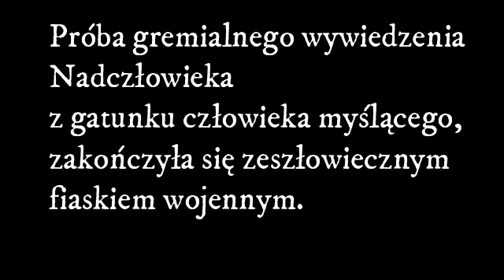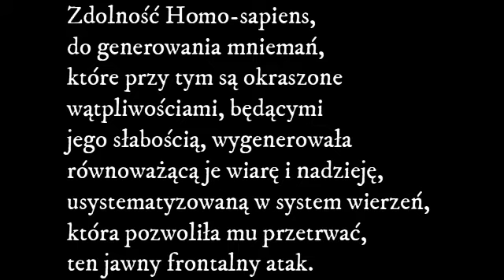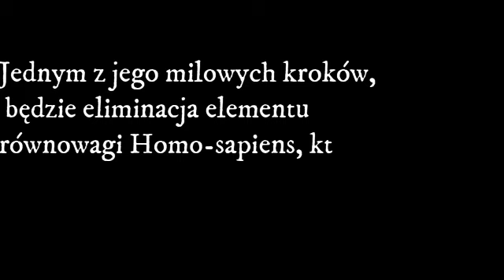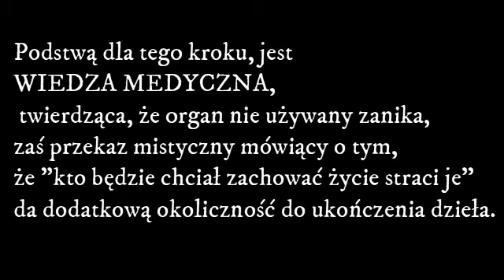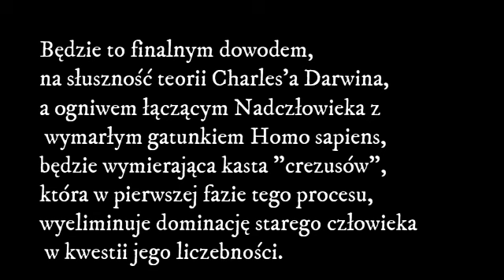Zorganizowane światowe zdrowie, prawdopodobnie udowodni teorię Charles'a Darwina.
Fakt, że "Bajki robotów" Stanisława Lema, czołowego futurologa, zostały wpisane w kanon lektur szkolnych, pozwala mieć nadzieję, że wszelkie naśladownictwo, w kwestii interpretacji zdarzeń przeszłych i teraźniejszych, celem przewidzenia możliwego biegu zdarzeń w przyszłości, nie powinno być odczytane jako przejaw mowy nienawiści, tzw. trolling'u czy jako tekst niepoprawny w zakresie akceptowalności przez współczesnych odbiorców oraz tych, którzy pokuszą się o wystawienie mu ".cenzurki".